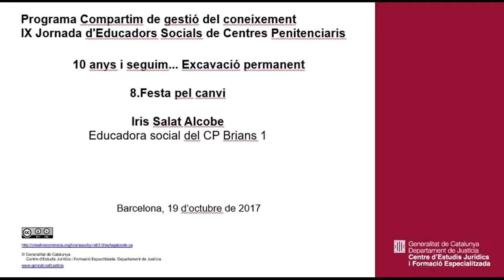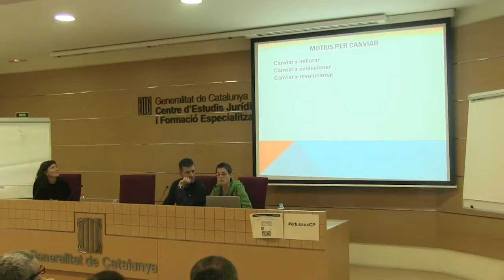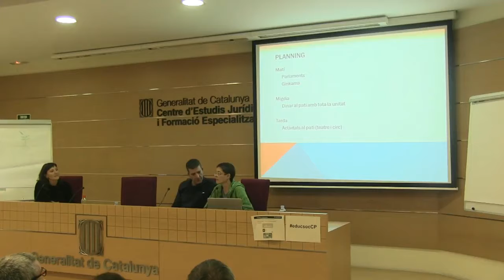171019 IX Jornada d'Educadors Socials de Centres Penitenciaris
Bones pràctiques dels educadors socials als CP
8.Festa pel canvi
Iris Salat Alcobe